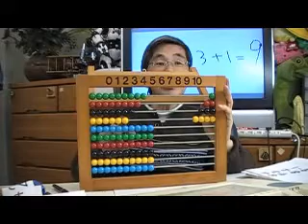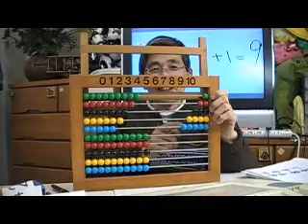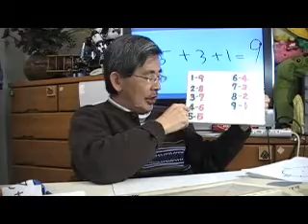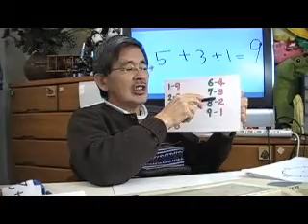（４）計算（年長児）ｂｙはやし浩司.wmv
【幼児教室byはやし浩司】幼児の指導BW子どもクラブ・ＢＷ教室の公開教室（浜松市）ｂｙはやし浩司　BW Childrens Club, Hamamatsu Japan by Hiroshi Hayashi はやし浩司の実践教室と幼児の指導およびレッスン風景＋子育てのポイント、指導法ほか